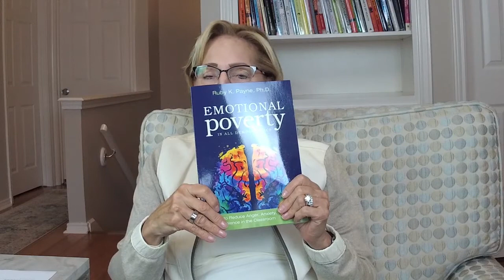Emotional Poverty: An Introduction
Increasingly in schools, educators are dealing with emotional issues, outburst, anger, avoidance, and anxiety. The current methods of discipline simply are not working very well because they are not addressing emotional issues.

We can start making changes by identifying the emotional resources of our students. Then we can embed tools and strategies that make a difference turning bad behaviors into motivated students.